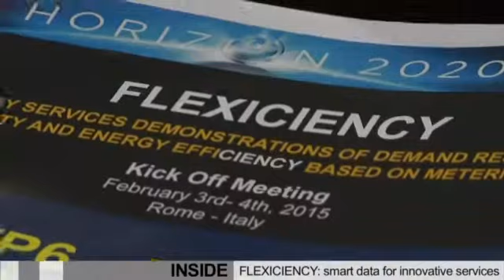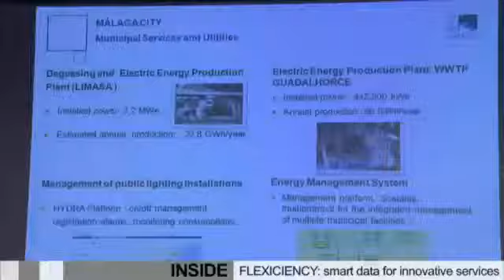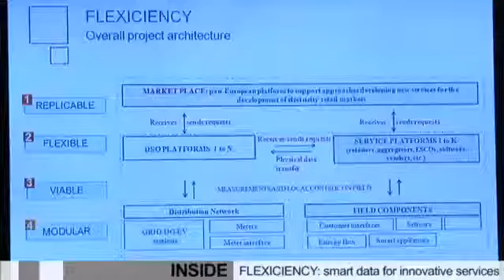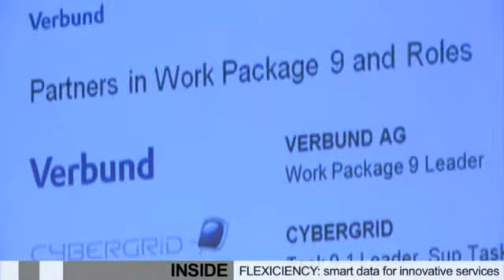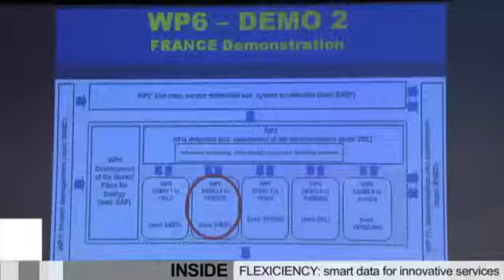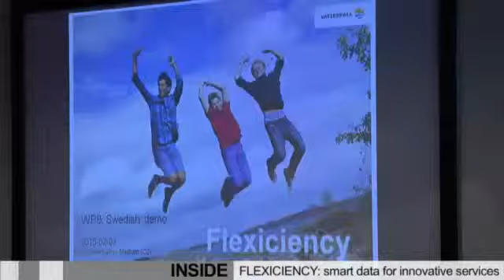FLEXICIENCY - Project kick off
The FLEXICIENCY project was officially launched in Rome, on February 3rd and 4th 2015, during a two-day meeting hosted by Enel in their offices.

FLEXICIENCY is an EU Horizon 2020 funded project aiming to demonstrate that the deployment of novel services in the electricity retail market can be accelerated thanks to a virtual ICT environment. This virtual ICT environment, called EU market place, will be deployed in order to catalyse the interactions between relevant stakeholders in an open and standardised way and to encourage a cross-country and cross-player access to innovative energy services.